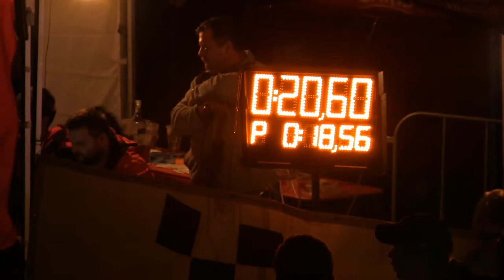DHZ Brezovica, 6. ročník nočnej hasičskej súťaže Bijacovce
6. ročník nočnej hasičskej súťaže Bijacovce: Memoriál Jána Šefčíka
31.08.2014